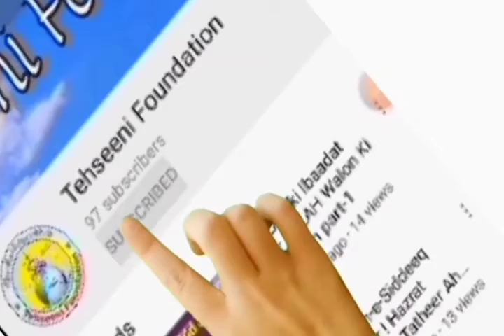Soora'e Ikhlaas Ki Fazeelat, Tarjama Aur Tafseer ! Qul Huwallah Shareef ! Tauheed Ahmad Khan Razvi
Quraan Majeed Ki Mashhoor Soorah Soora'e Ikhlaas Ki Fazeelat, Tarjama Aur Tafseer Is Vedio Me Mulahaza Farmaayen, Aapko Ye Vedio Kesi Lagi Hame Comment Me Zaroor Bataayen.